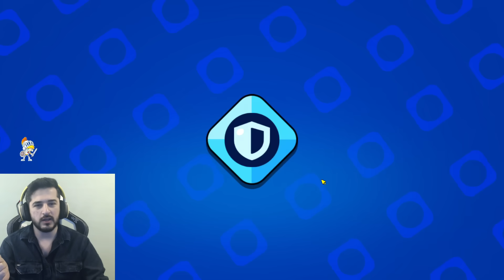HAYALİMDEKİ GİZEMLİ KARAKTER FANG'İ ALDIM, FULLEYİP HİPERŞARJ ALDIM! -BRAWL STARS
BRAWL STARS'I BEĞENDİYSENİZ DEVAMINI İSTİYORSANIZ YORUMLARA YAZMAYI UNUTMAYIN..